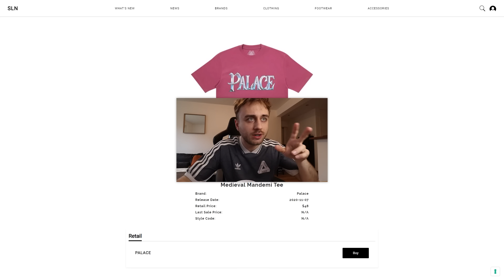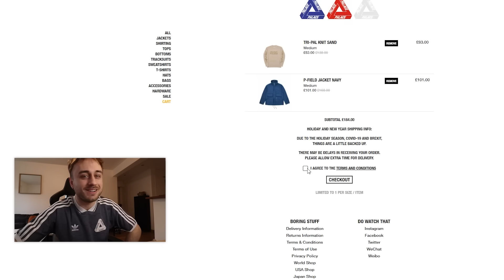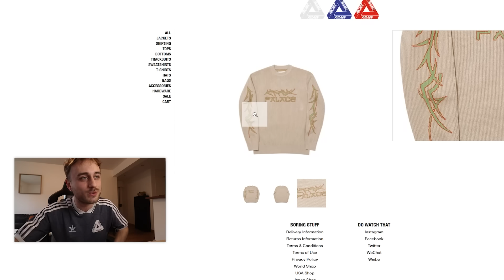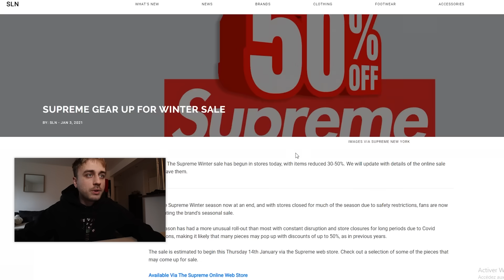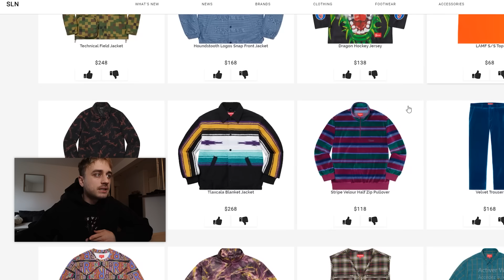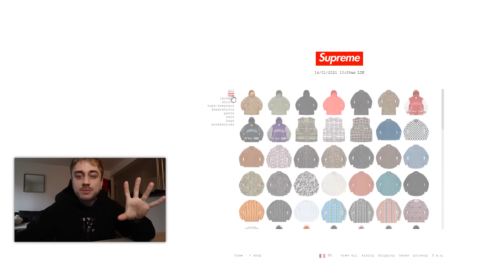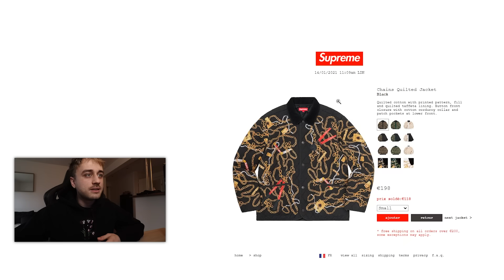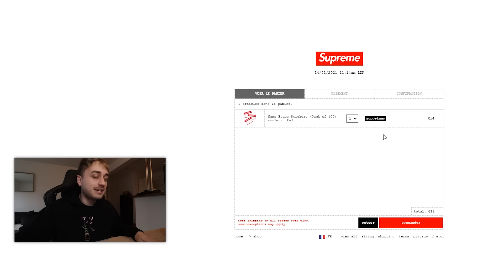J'ai fait les SOLDES chez SUPREME et PALACE ! (c'était n'importe quoi)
► ME SUIVRE :
→ Vinted : (@laroutineyt) : Inscris toi et rejoins moi en cliquant sur ce lien pour bénéficier d'avantages
→ Ebuyclub : inscris toi pour te faire rembourser une partie de chaque achats que tu feras sur internet sur plus de 2100 sites en tout genre. Passe par mon lien de parrainage pour gagner 6€ à l'inscription au lieu de 3€ en temps normal

► INFORMATIONS :
→ Les soldes n'ont pas encore commencé en France, mais avec certaines marques telles que Supreme ou encore Palace, on a eu droit à une longueur d'avance. On va donc se faire plaisir, du moins essayer !
Découvrez à travers ce double livecop si j'ai trouvé mon bonheur dans la sélection de produits proposés à prix réduit.
Évidemment, ça ne serait pas drôle si tout s'était bien passé…